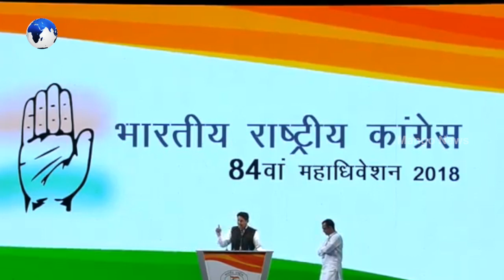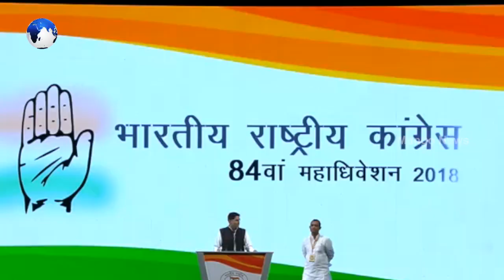Deepender Singh Hooda Speech at the Congress Plenary Session 2018 | Mango News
Deepender Singh Hooda says the Congress is fighting for the betterment of India. He further says a quote from a holy book and says that they have shown a trailer to the Bharatiya Janata Party and they will show the rest of the picture in the upcoming elections.